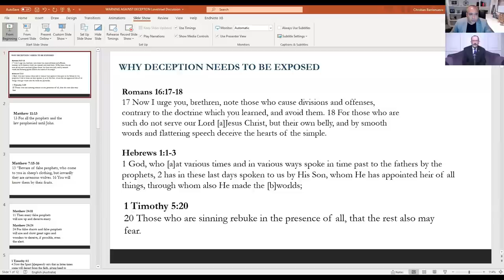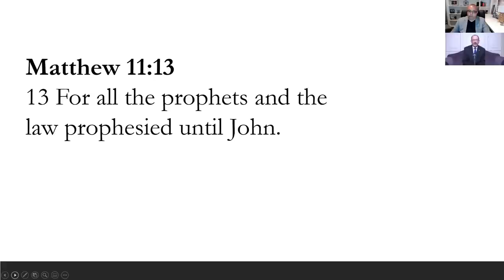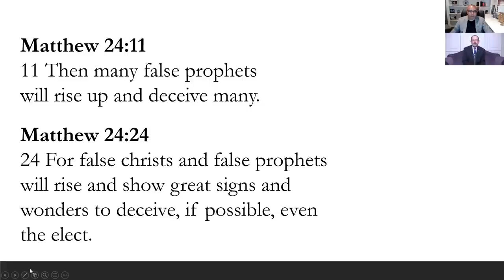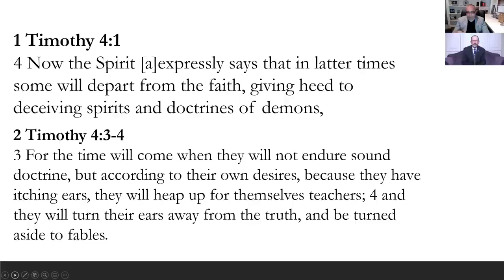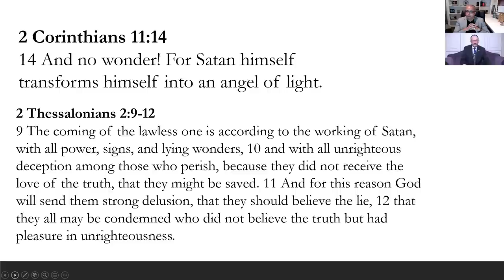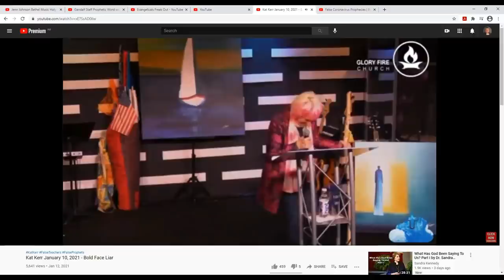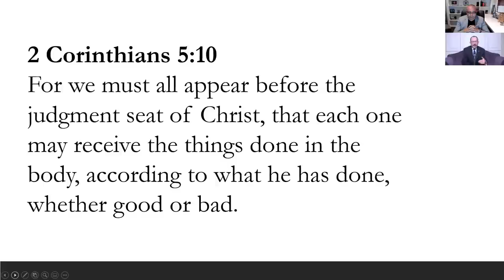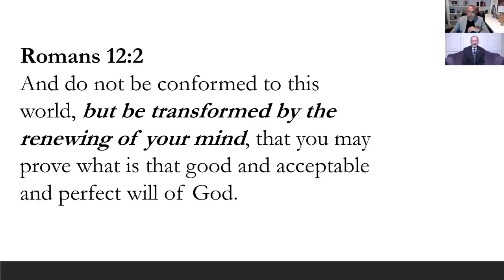WARNING AGAINST DECEPTION1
A discussion between Christian Barrionuevo and Baruch Korman concerning false prophets and deception.